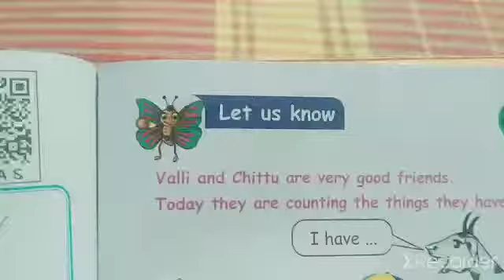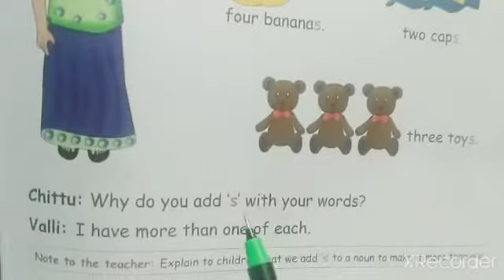Counting (73,74)/2nd std/English/ Term-1